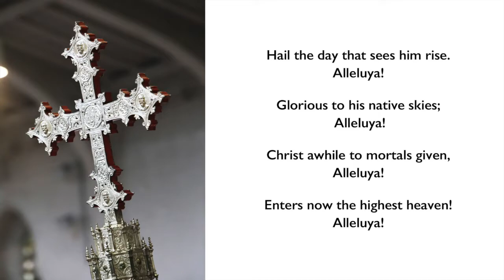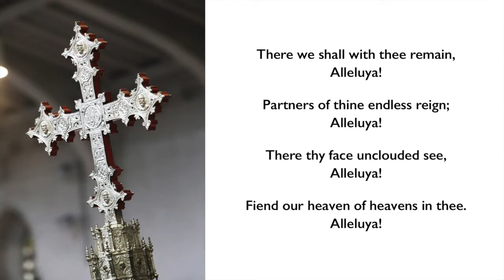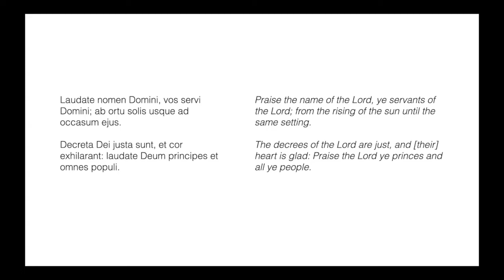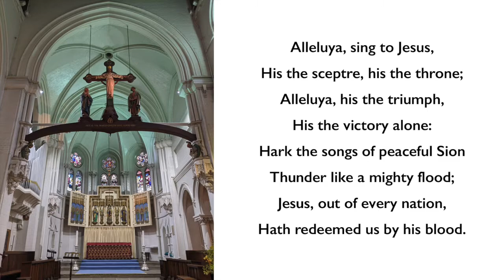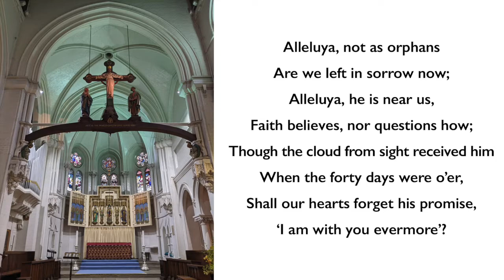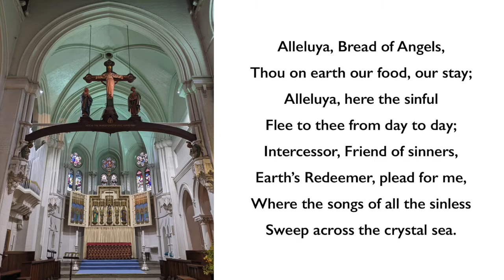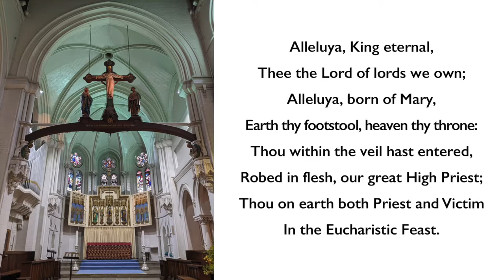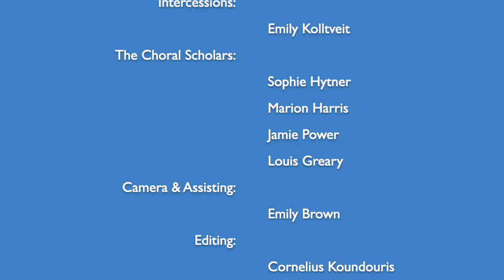St Mary's Primrose Hill: Ascension Day 2020